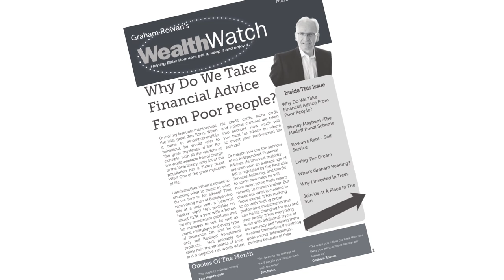Welcome to Wealth Watch TV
Graham Rowan is the UK's leading wealth coach for savvy investors who don't follow the crowd. He's a speaker, author and 'renegade' investor whose work is followed by thousands in the UK and overseas. Now his unique take on wealth creation and wealth protection comes to the screen through Wealth Watch TV. In this introductory episode Graham explains why he's unhappy with the government, the financial services industry and the weather! He also explains the four playlists that each episode will be a part of -- The News Behind The News, Investment University, Look Over My Shoulder and Rowan's Rant.   If you want to see what Graham's investing in at the moment and sign up for his monthly Wealth Watch newsletter please You can also see his blog post every Tuesday Now, you can hit the subscribe button to be notified of each new episode of Wealth Watch TV. But it's not for everyone. As Graham says, 'if you think I'm a moron who should be sent to political correctness re-programming school, this is probably not the right place for you'. If you're keen to get the inside track from someone who's already achieved financial and business success, come on board and enjoy the journey!